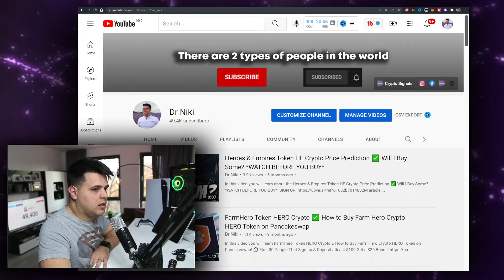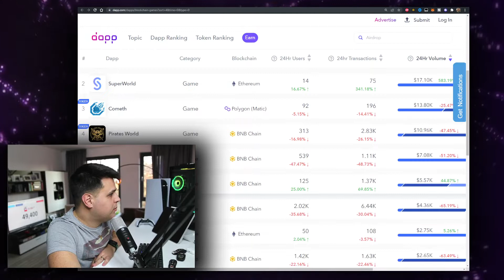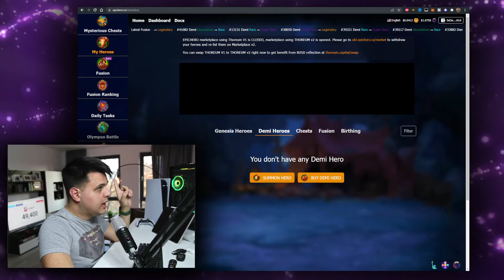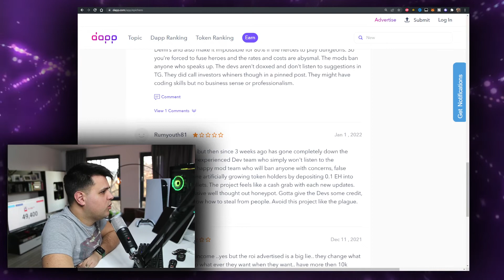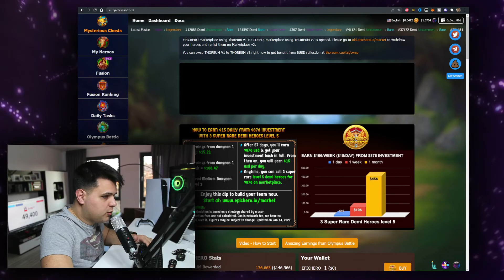EpicHero 3d NFT Token METAVERSE EPICHERO Crypto Prediction ✅ Will I Buy Some? *WATCH*!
In this video you will learn about the EpicHero 3d NFT Token METAVERSE EPICHERO Crypto Prediction ✅ Will I Buy Some? *WATCH*!